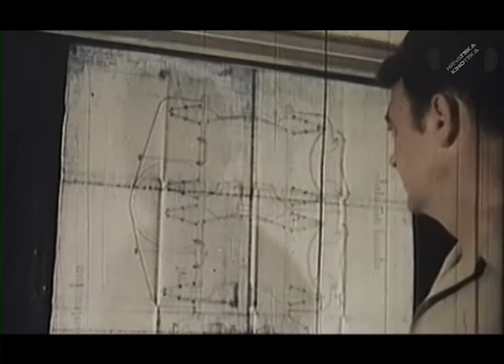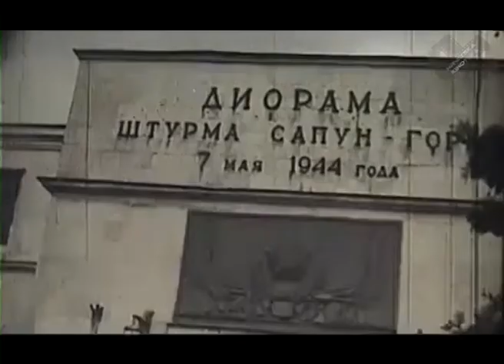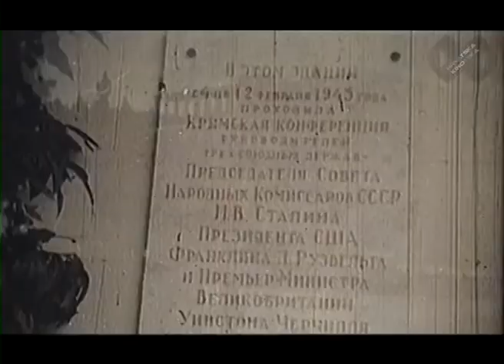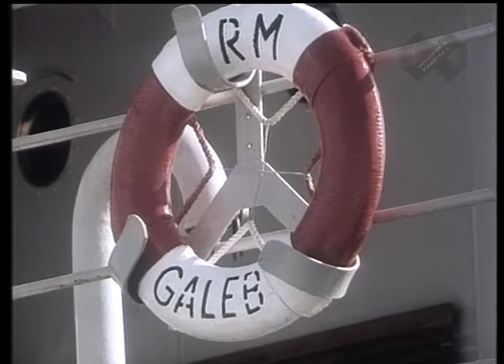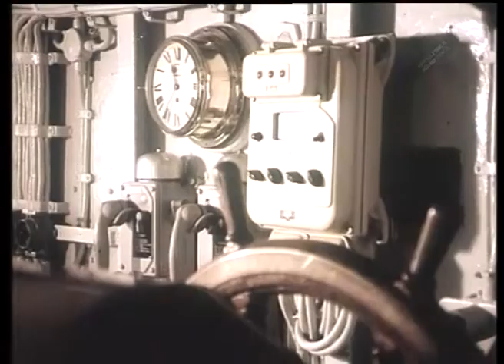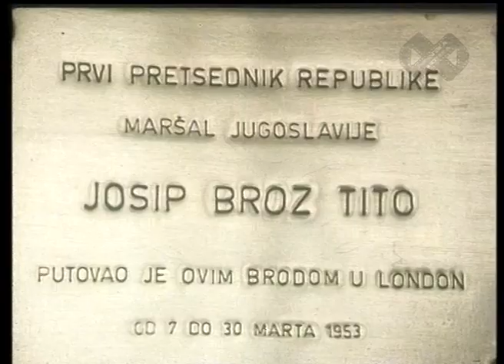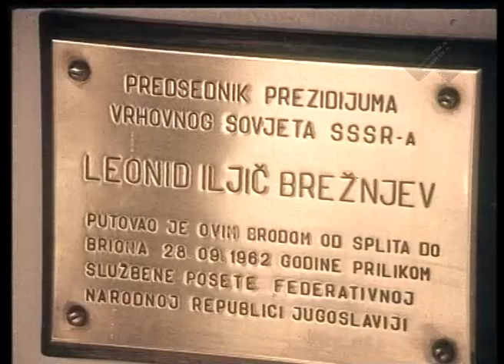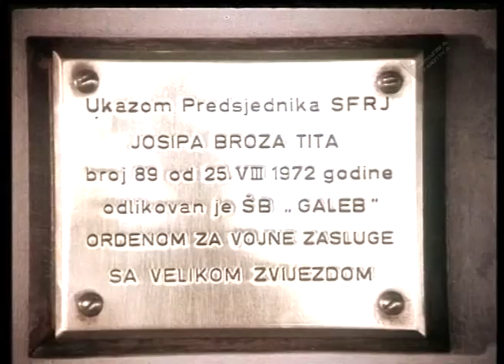Galeb je zaplovio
Ove godine navršava se 70. godina od prve plovidbe broda Galeb, najpoznatijeg kao rezidencijalnog broda koji je prevozio predsjednika SFRJ Josipa Broza Tita na njegove diplomatske misije diljem svijeta. Brod Galeb uskoro će, u organizaciji Muzeja grada Rijeke, biti pretvoren u prvi hrvatski brod muzej.

Povodom 70. obljetnice broda i skorašnjeg otvaranja muzeja, u Hrvatskom državnom arhivu (dvorana Katalozi, Marulićev trg 21), u sklopu redovnog programa Filmski četvrtak, 20. listopada 2022. u 18 h održali smo filmski program „Galeb je zaplovio“. Donosimo filmove koje smo prikazali:

Još jedan brod je zaplovio, 1948, r. Krešo Golik, 9 min.
Galebom na šest mora, 1974, r. Georgije Novkov, 11 min.
Tito u Dalmaciji – Filmske novosti 215/69 (isječak), 1969, 2 min
Put mira - Filmske novosti 26/55 (isječak), 1955, r. Boško Mratinković, 4 min
Put prijateljstva u Egiptu - Filmske novosti 31/56 (isječak), 1956, r. Olivera Gajić, 2 min
Priča, dokumenti, kazivanja: Galeb, 1980-e, 17 min

Filmovi na programu dio su zbirki Hrvatske kinoteke, filmskog odjela Hrvatskog državnoga arhiva.